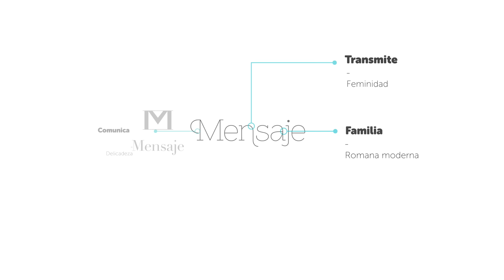Tipografia y Diseño Grafico: Importancia de la tipografía | Diseño inteligente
Contexto al mensaje.

La tipografía es todo un mundo, empezando por su clasificación, por las familias tipográficas, por sus variables tipográficas. Las tipografías nos han ayudado a persuadir y reforzar ideas presentadas con palabras.

➡️ ¿Quieres 𝗮𝗽𝗿𝗲𝗻𝗱𝗲𝗿 más sobre Branding y Diseño estratégico?